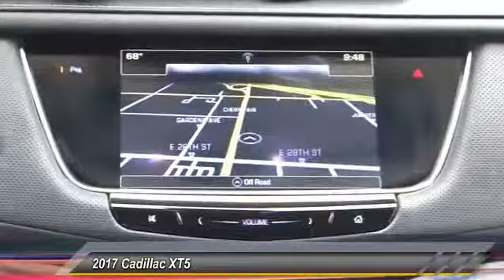2017 Cadillac XT5 SIGNAL HILL, LONG BEACH, SEAL BEACH, LAKEWOOD, CARSON RHZ291188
2017 Cadillac XT5 FWD 4dr Luxury

Boulevard Cadillac
2850 Cherry Ave.

BOULEVARD CADILLAC PROUDLY SERVICING SIGNAL HILL, LONG BEACH, SEAL BEACH, LAKEWOOD, CARSON, & SURROUNDING SOUTHERN CALIFORNIA LOCATIONS. THIS RED PASSION TINTCOAT 2017 Cadillac XT5 IS EQUIPPED WITH A 3.6L V6 24V GDI DOHC, AUTOMATIC TRANSMISSION, AND RECEIVES AN ESTIMATED 19 City/27 Hwy MPG. CONTACT BOULEVARD CADILLAC AT TO SCHEDULE A TEST DRIVE AND TAKE THIS 2017 Cadillac XT5 HOME TODAY, OR VISIT OUR SHOWROOM CONVENIENTLY LOCATED AT 2850 CHERRY AVE., SIGNAL HILL, CA 90755. STOCK #: RHZ291188 | 2017 Cadillac XT5 FWD 4dr Luxury 2017 Cadillac XT5 FWD 4dr Luxury STOCK #: RHZ291188 | VIN: 1GYKNBRS0HZ291188 | 2017 Cadillac XT5 FWD 4dr Luxury Boulevard Cadillac BOULEVARD HAS BEEN SATISFYING SOUTHERN CALIFORNIA CAR BUYERS SINCE 1961. FRIENDLY & FAMILY OWNED. PLEASE CHECK US OUT ONLINE AT BOULEVARD4U.COM FOR MORE INFORMATION.